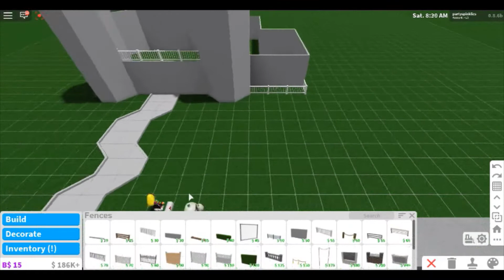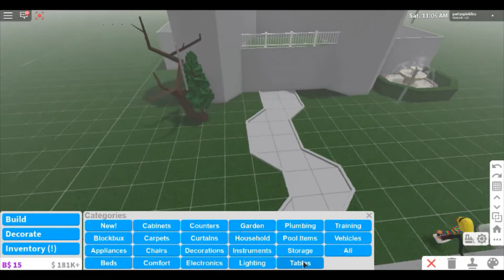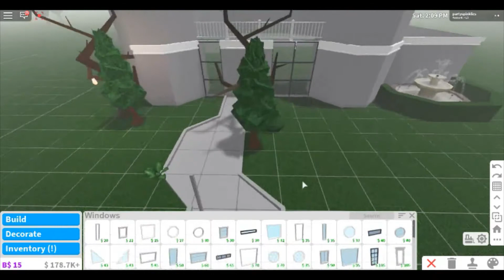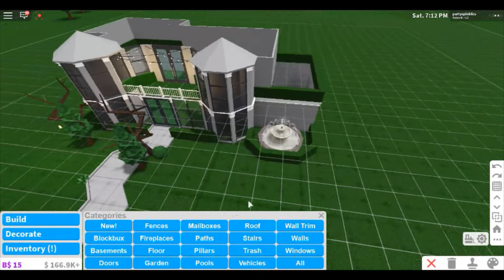royal garden shop - bloxburg speed build part one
hello this is my third video and also my first speed build yay!!

roblox: partyspinklies